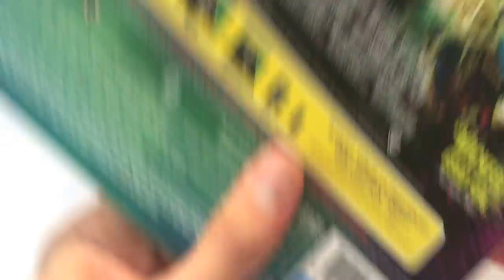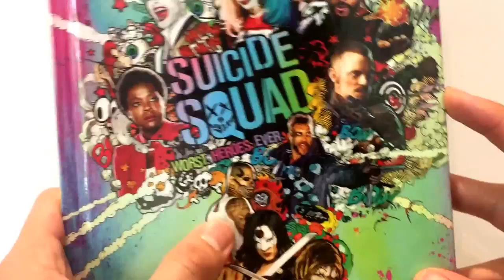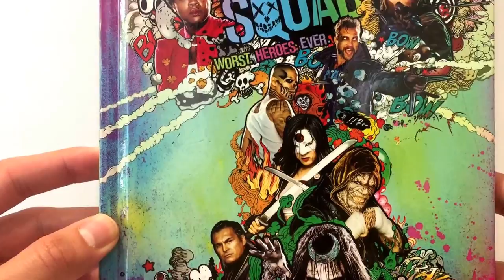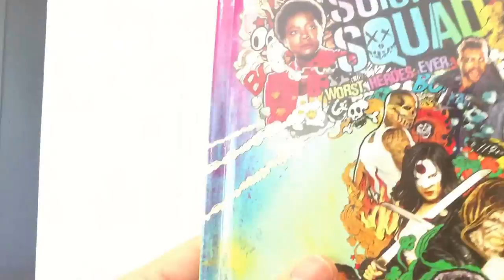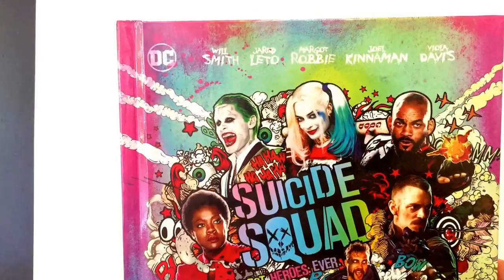Suicide Squad Blu-Ray Comic/Graphic Novel JB HI FI exclusive unboxing & review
A great set, love the comic book case :D